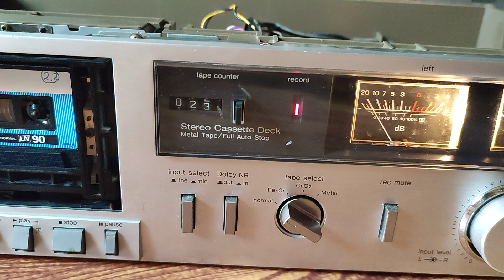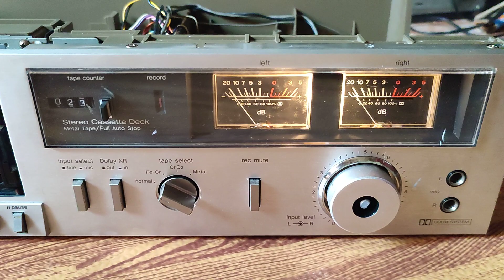0858490677. Tape cassette Technics 2 VU đẹp, mặt nhôm phay, thu, phát ok, nguồn zin, nội địa 100v